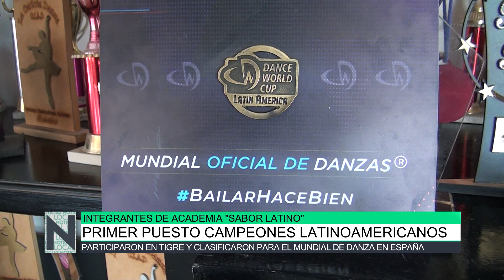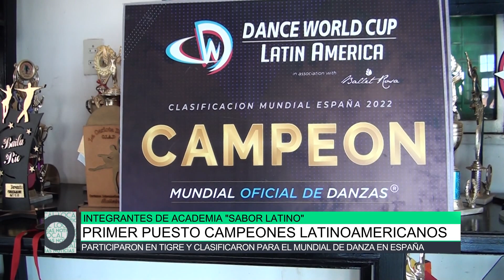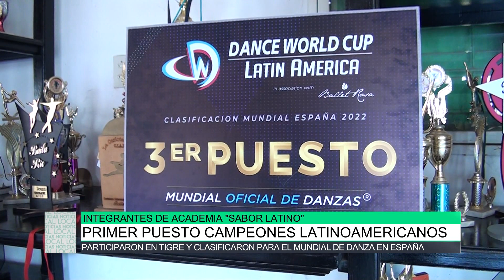Primer puesto campeones latinoamericanos para la academia Sabor Latino